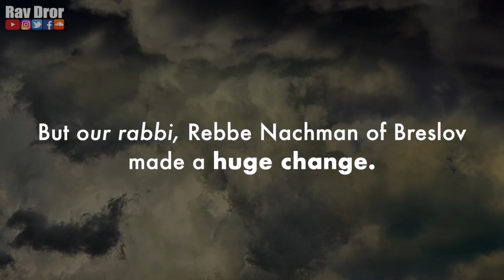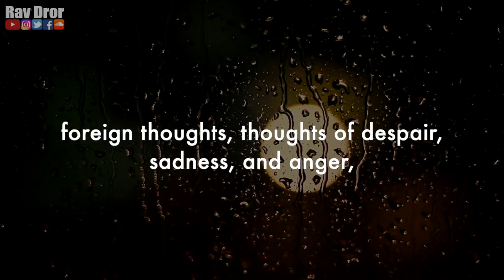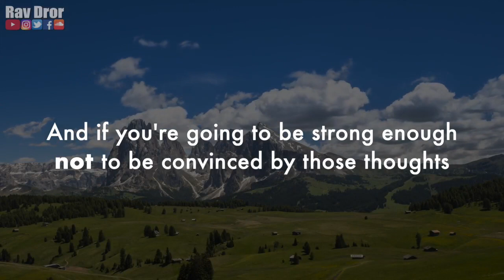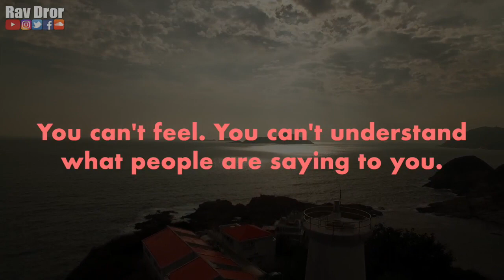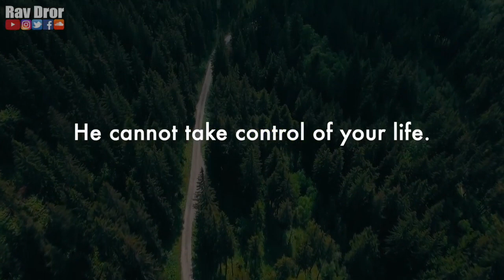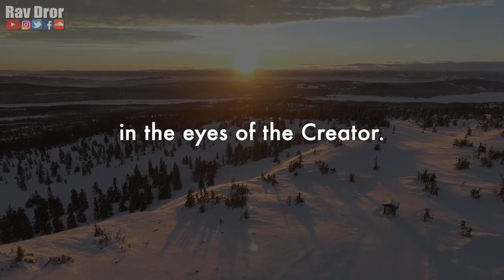Breakthrough Negative Thoughts Spiritual Motivation (The Power of Satan = Power of Imaginations)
In this short inspirational and motivational video, Rav Dror explains the ancient transformation of the Devil through a biblical and spiritual explanation.  Rebbe Nachman of Breslov changed the name of the Evil Inclination to the Power of Imagination.  All of the negative imaginations that seek to overpower our minds, happiness, and stability are really not true.  They are the power of imagination seeking to gain warp our perspective on reality and believe their falshoods.  Please enjoy and share this powerful video.

Welcome to Rav Dror's channel.

Rav Dror welcomes and teaches people from all cultures and backgrounds.

In the beginning of time, the Creator wanted to reveal Himself and His Goodness. However, there was no one else around except for Him. Therefore, He created a physical world as a “wall of separation” from His endless infinity. The Creator infused life into it in many ways. The life is His Spirit (as souls) dressed in physical shapes as trees, animals, humans and more.

You, my dear friend, are one of these beautiful souls. You are trapped in this world of physically and you are looking for His Mercy to be completely revealed. You are a unique and genuine reflection of His Godliness through your spiritual soul and a reflection of the “wall of separation” through the aspect of your physical body.